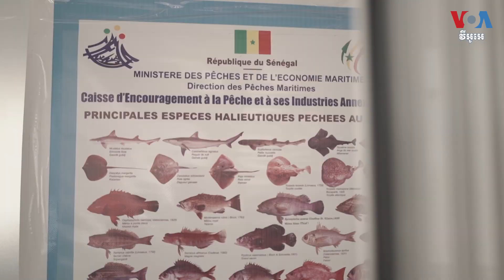សេណេហ្កាល់៖ សត្វផ្សោត​ដែល​​​​ជិត​ផុត​ពូជ​ត្រូវ​គំរាមកំហែង​ដោយ​មង​នេសាទ​ខុស​ច្បាប់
ក្រុម​អ្នក​វិទ្យាសាស្រ្ត​អន្តរជាតិ​កំពុង​ប្រញាប់​ប្រញាល់​សង្រ្គោះ​សត្វ​ផ្សោត​អាត្លង់ទិក​នៅ​អាហ្រ្វិក​ខាងលិច​ដែល​ក្រុម​បរិស្ថាន​និយាយ​ថា ​ជិត​ផុតពូជ។ ​កាលពីឆ្នាំ​១៩៨៧​ ប្រទេស​សេណេហ្កាល់​បាន​ហាមឃាត​សំណាញ់​នីឡុង​​ដែល​គំរាម​កំហែង​ដល់​សត្វ​ផ្សោត​ និង​សត្វ​ក្នុង​សមុទ្រ​ផ្សេង​ទៀត ​ប៉ុន្តែ​អ្នករិះគន់​និយាយ​ថា ​រដ្ឋាភិបាល​បាន​បរាជ័យ​ក្នុង​ការ​រឹតបន្តឹង​ច្បាប់​នេះ។ អ្នកស្រី ​Annika Hammerschlag ​ជូន​សេចក្តី​រាយ​ការណ៍​ពីប្រទេស​សេណេហ្កាល់។ ​កញ្ញា​ ទុំ ម្លិះ ជូន​សេចក្តី​ប្រែសម្រួល​ដូច​តទៅ៖

ទស្សនា​វីដេអូ​របស់​យើង​ខ្ញុំ​តាម​ប្រធានបទ​ខាង​ក្រោម៖